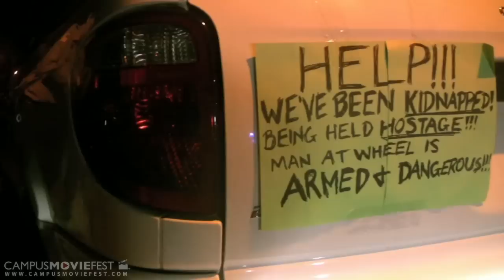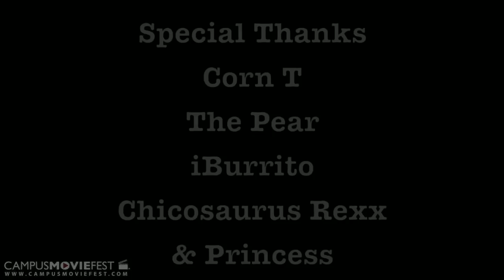Kick Me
A father and son's relationship is strained after the son fights a bully who put a "Kick Me" sign on him.

Created by King Zeonidas at University of Arizona in 2011 as part of Campus MovieFest, the world's largest student film festival.

Kick Me Cast & Crew :
Graham Zurheide - Captain
with
sarah zurheide